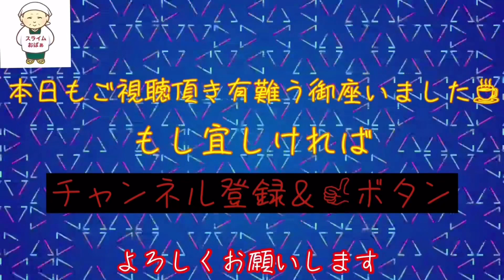【ベリースライム様】来来招福ピーニャッツ🐱🥜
今日のスライムは
ベリースライム様の
スライムです❤

サボり魔のおばぁ👵😅
久々の投稿お許しくだせぇ
(あ、おばぁ〜ちゃんと生きてるなﾖｼﾖｼ(｡´･ω･)ﾉﾞ位な気持ちで
次の投稿もお待ち頂けたら
有り難きです🤭

本日の体重〇4.2㌔
(   ×   )ﾀﾎﾟﾝｯ
只今絶賛停滞期中🙁🙁🙁

購入先
very slimes様

ご視聴の際には右上の┇から
画質調節をして頂けたら
幸いです🙏

おばぁ👵のInstagram

ファーストタッチや
最新のスライム動画等
こちらに載せてます😎